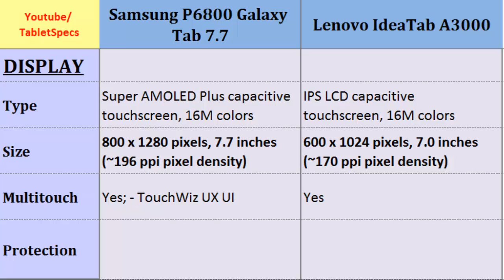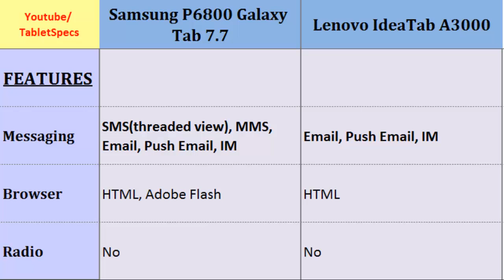Samsung Galaxy Tab 7.7 over Lenovo IdeaTab A3000, main differences, specs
Samsung Galaxy Tab 7.7 over Lenovo IdeaTab A3000, main differences, specs : P6800 Galaxy Tab 7.7 Vs IdeaTab A3000, : Dual-core, 1.4 GHz Cortex-A9, 800 x 1280 pixels, 7.7 inches, Quad-core, 1.2 GHz Cortex-A7, 600 x 1024 pixels, 7.0 inches, Loudspeaker, Screen Size, Talk time, Internal Memory, Operating System, Battery Life more...